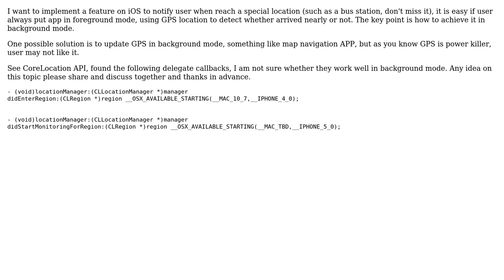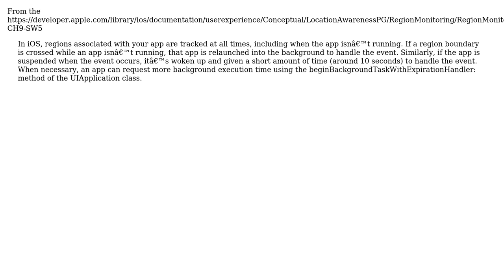GPS monitoring in background mode for iOS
With thanks & praise to God, and with thanks to the many people who have made this project possible! You are responsible for your own actions.